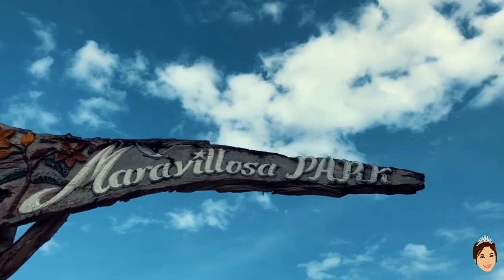VLOG#2: MARAVILLA WITH THE GANG!!